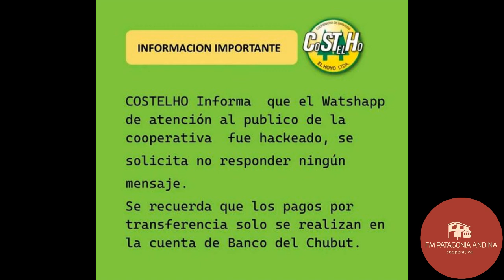HACKEARON EL WHTASAPP DE LA COOPERATIVA COSTELHO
En la mañana, Alejandro Otero, secretario de la cooperativa de servicios de El Hoyo, alertó a la comunidad sobre esta acción efectuada a esta via de comunicación.
Debido a este accionar delictivo pidió expresamente no atender ni responder a esa linea, debido que la utilizan para solicitar transferencias.
Informarán en esta seman la nueva línea habilitada y segura.